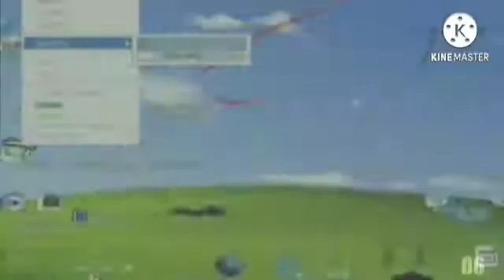Drum Rock Music OST